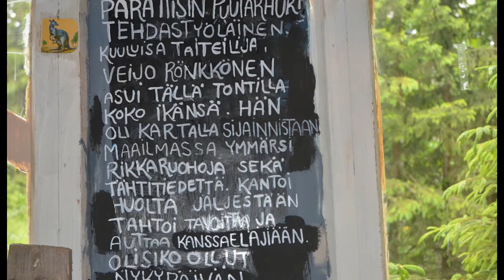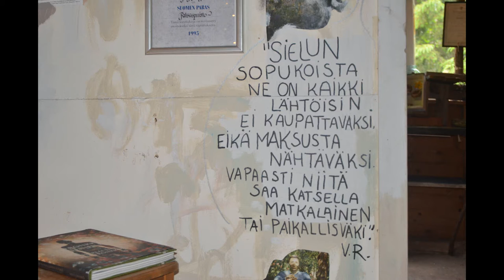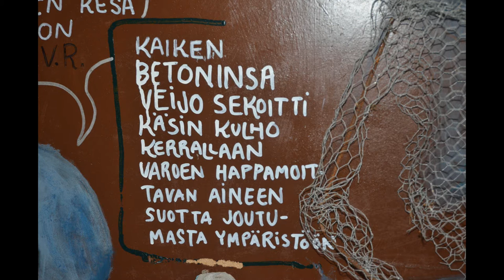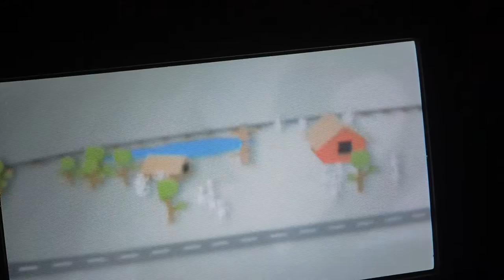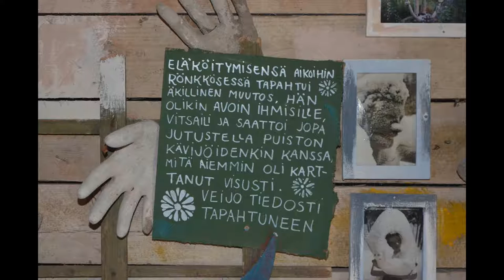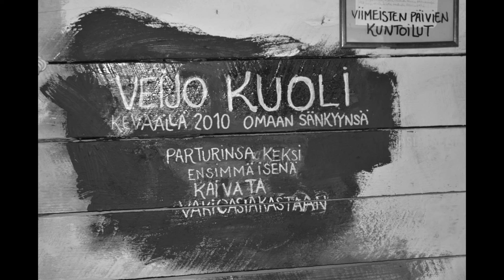PARK OF THE HORROR. Travel in Finland. Parikkalan patsaspuisto.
Viljo Rönkkösen betonipatsaita. Betonista rakennettu elämäntarina.